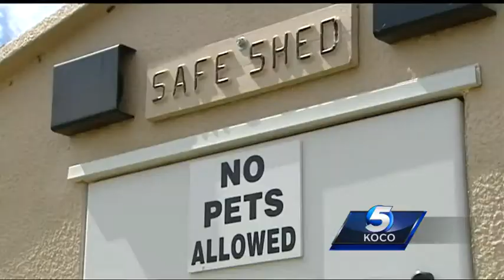Bradley, Okla. makes strides to protect residents in severe weather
The small Oklahoma town of Bradley has made improvements to protect their entire community.